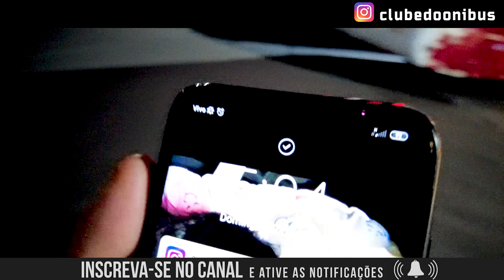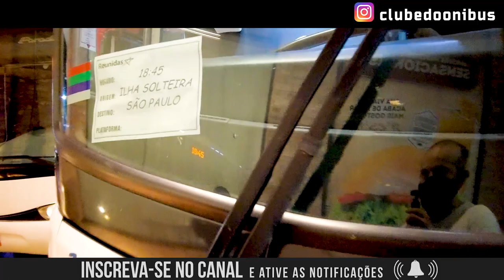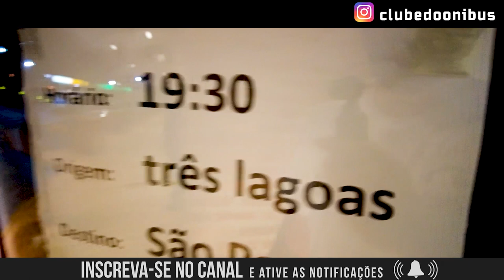VIAGEM DE ÔNIBUS DE TRÊS LAGOAS PARA SÃO PAULO A BORDO DO MARCOPOLO G6 | REUNIDAS PAULISTA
Em um dos lugares que passei em 2021 (Três Lagoas/MS), acabei dando a sorte de retornar para São Paulo a bordo de um dos ônibus mais confortáveis que já andei na vida. A Marcopolo que sempre acertou a mão na produção de todos os ônibus com carroceria "G6" e em um Double Decker a qualidade de construção do veículo fica ainda muito mais clara.

Mesmo com mais de 10 anos de fabricação, é possível notar uma carroceria rígida, sem trepidações ou barulhos inconvenientes durante a viagem. Uma experiência sem igual.

Como eu já estava muito cansado, acabei mostrando só o momento de saída do Ônibus da rodoviária de Três Lagoas e as paradas que ele foi fazendo no meio do caminho. O legal é poder conhecer as cidades que o ônibus vai passando nessa linha.

Lembrando que existe o fuso horário de uma hora entre o Estado de Mato Grosso do Sul e São Paulo. São Paulo sempre com horário de Brasília e Mato Grosso do Sul com uma hora a menos com relação ao horário de Brasília. Então a viagem que iniciou às 19:30 em Mato  Grosso do Sul e chegou por volta das 07:40 da manhã em São Paulo, teve onze horas de viagem e não doze por conta do fuso horário entre os dois estados.

Vida longa aos "G6" pelas estradas do Brasil.

Gostou?

FICHA TÉCNICA DO VEÍCULO:

•Empresa: Reunidas Paulista
•Fabricante da Carroceria: Marcopolo
•Modelo da Carroceria: Paradiso G6 1800DD
•Fabricante do Chassi: Mercedes Benz
•Modelo do Chassi: O500RSD
•Ano de Fabricação: 2010
•Linha: Três Lagoas/MS x São Paulo/SP

Gostou?